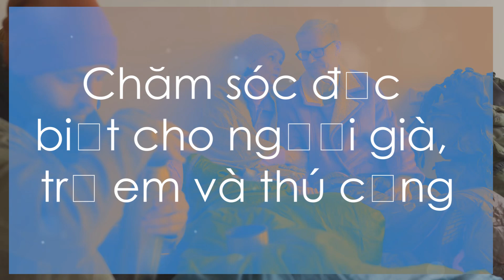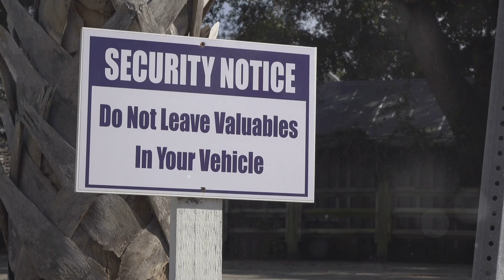Cách Đối Phó Với Đợt Nắng Nóng Gay Gắt TạiDallas-Fort Worth.